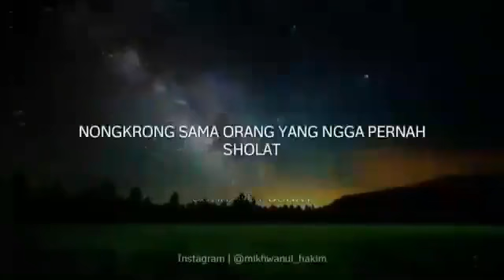Gaul Secara Sholeh Dan Sholehah(Ustad Hanan Ataki Atau Ustad Handy Bony)